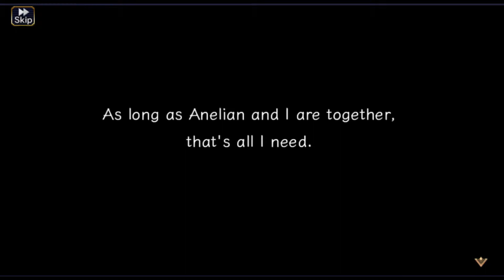Sealed Beast Subjugation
While I'm not a stranger to visual novels, this is the first gacha-based phone RPG I've ever played.

While it isn't quite the former glory that the Valkyrie Profile series is known for, I do hope someday that Tri-Ace will return to game consoles the world over and bring with them the epic stories and characters they created.